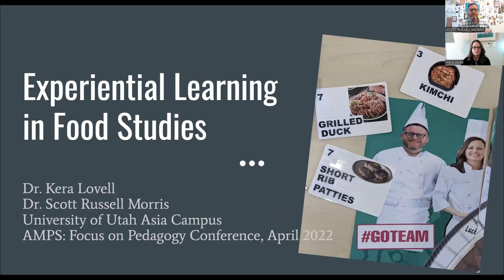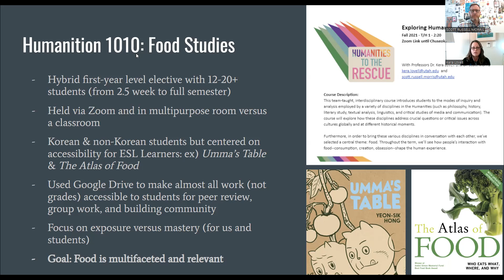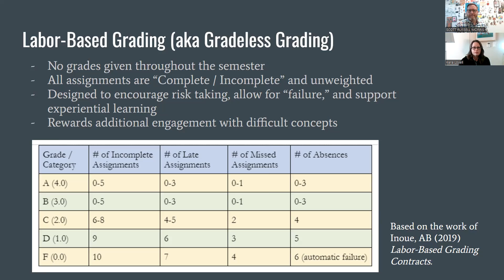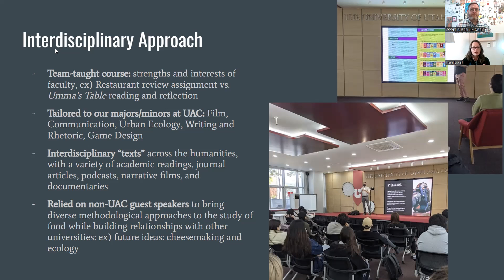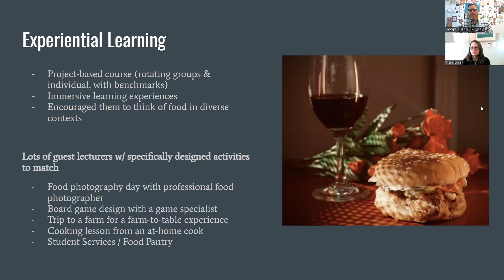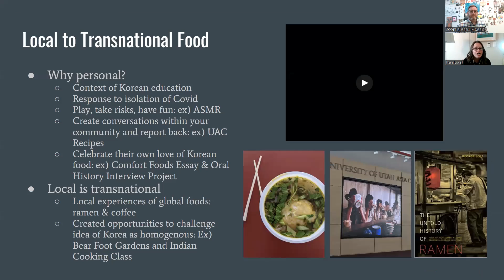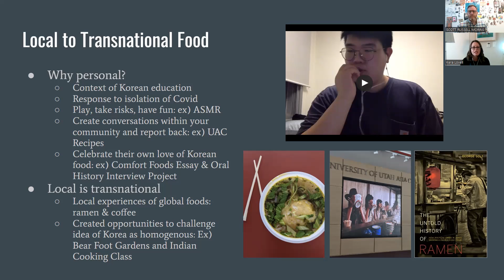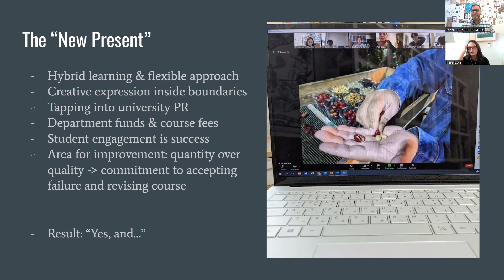Pedagogy: K. Lovell & S. R. Morris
Experiential Learning in Food Studies